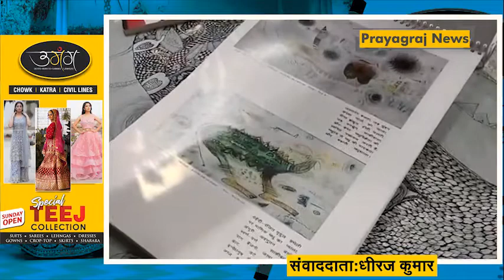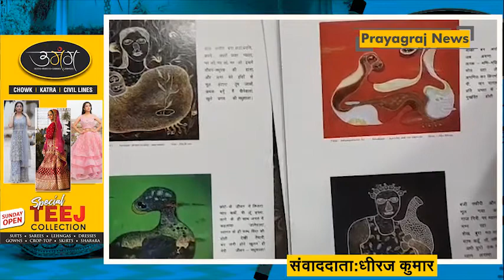प्रयागराज की पूनम किशोर ने कवि हरिवंश राय बच्चन की 'मधुशाला' पर आधारित 500 कैनवास पेंटिंग बनाई हैं